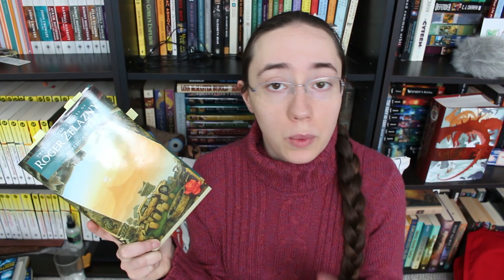Threshold: The Collected Stories of Roger Zelazny (Volume 1)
Today I'm discussing Threshold, the first volume of the Collected Stories of Roger Zelazny. This is mainly about the three famous stories it contains: "A Rose for Ecclesiastes", "The Doors of His Face, The Lamps of His Mouth", and "He Who Shapes".

Two things I don't really address in the video: Who IS Roger Zelazny? And where should you start with his works? He was a hugely prolific, highly-acclaimed SFF writer from the 1960s to the 1990s. If you're new to his work, I wouldn't start with this collection. Instead I'd recommend the Chronicles of Amber (the first five books are the best, IMO, though overall maybe not the best impression of his writing skills), This Immortal (my personal favorite, also known as "...And Call Me Conrad"), or Lord of Light (for something really based on mythology).